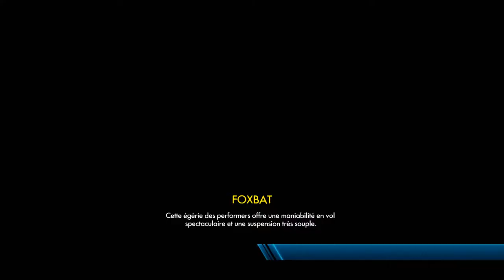Trials Fusion - Welcome to Abyss - Roge'r Projekt [FR]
Salut à tous c'est Roger et Roger et on se retrouve pour la suite de Trials, à savoir le troisième DLC : Welcome to The Abyss.
Bonne vidéo!